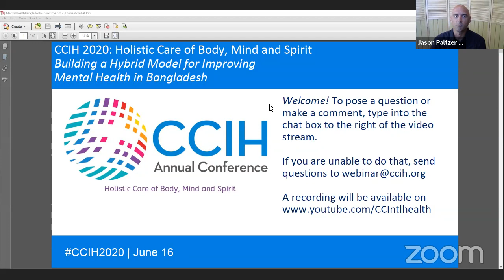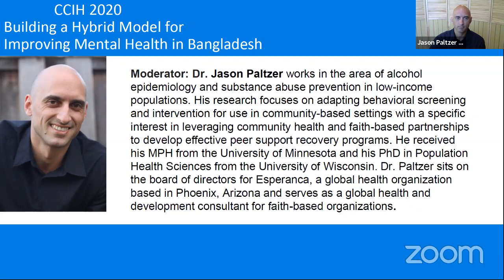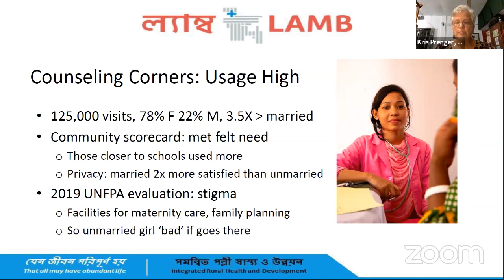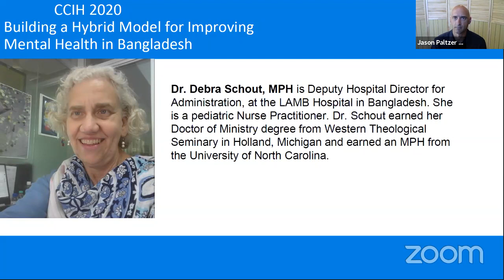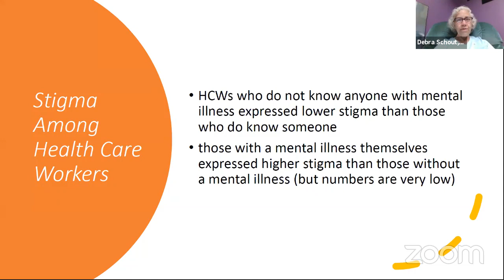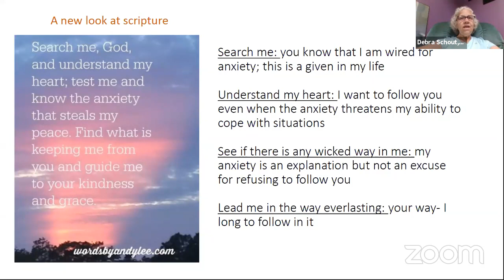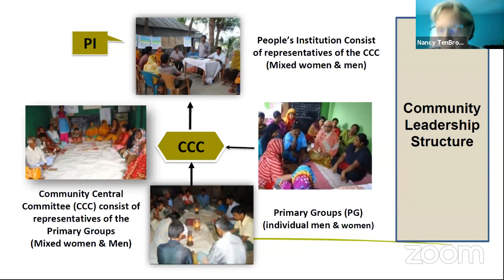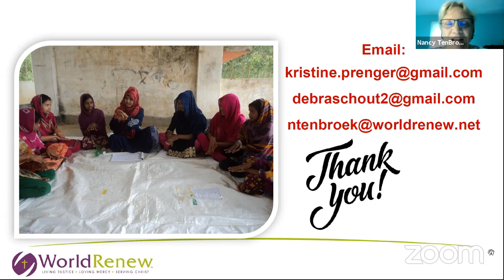Building a Hybrid Model for Improving Mental Health and Preventing Suicide in Bangladesh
Bangladesh suicides among married adolescent girls are 22 times higher than those never married, 4 to 6 times higher for younger versus older women. This occurs in a context of inadequate services and limited understanding of mental health. Three faith-based mental health initiatives in rural Bangladesh will be explored: a purpose-built ‘friendship’ model assists 11,000 teenagers targeting beliefs, expectations and practices via 1,000 lay persons; a second offers trauma healing counseling (adapted for use in a mixed religious context) in an integrated model through ‘People’s Institutions’ (PIs in over 400 community groups); the third facility-based model trained 50 providers in reproductive-health oriented counseling corners in government health facilities serving 75,000 women.

Speakers:

-Kris Prenger, MD, LAMB Hospital
-Debra Schout, DMin, MPH, Deputy Hospital Director for Administration, LAMB Hospital
-Nancy Tenbroek, MA, Development Specialist, World Renew
-Moderated by Jason Paltzer, PhD, MPH, Assistant Professor of Epidemiology, Baylor University